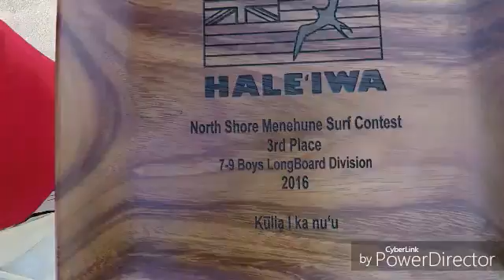Kaneloa Lane: 2016 Haleiwa Menehune Surf Competition